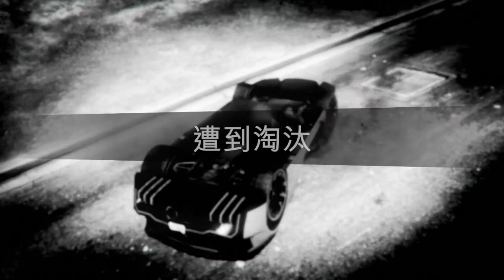GTA5 - 競爭模式 - 暴力碰碰車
最近新增的模式，暴力碰碰車XD還不錯玩，
這場戰況超激烈，雙方實力相當(?)的感覺，
幾乎都要一台換一台，剛開始大爆輸XD
後面漸漸跟隊友抓到默契後原本有機會能反敗的，
最後卻因為默契太好跟隊友一起衝下去自殺了Orz
想說贏了說...結果居然被系統判定先死所以輸掉了...